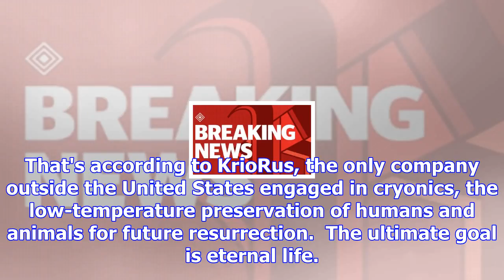'insurance' against death - russian cryonics firm plans swiss lab for people in pursuit of eternal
'insurance' against death - russian cryonics firm plans swiss lab for people in pursuit of eternal life
In a snowy village of run-down cottages outside Moscow, a pair of vacuum-sealed fibre-glass and resi...